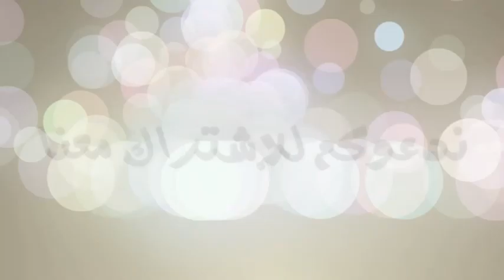كيف يحدث الحمل عن طريقة التلقيح الصناعى واطفال الانابيب وطريقة زرع الجنين فى الرحم ؟؟